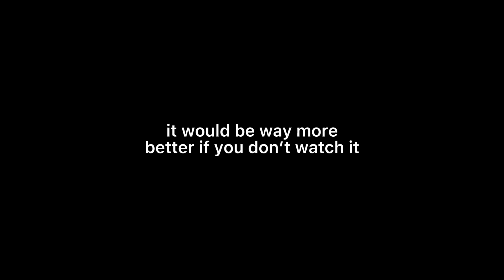“ God i wish that i could do that “ || Haikyuu || KageHina || spiderman AU